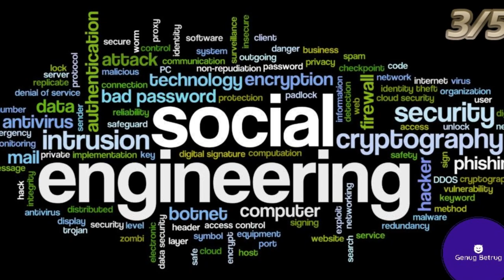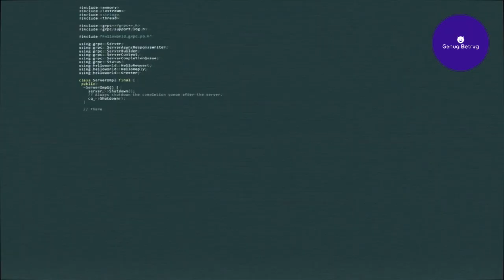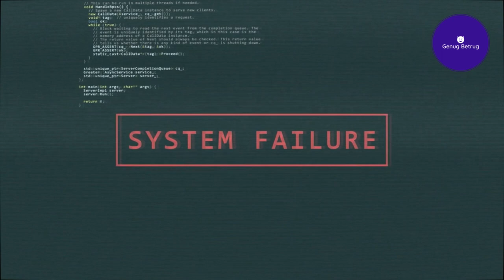Social Engineering - Die Serie - Teil 3/5 - Die häufigsten Attacken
FAQ:

Warum KI-Stimme?